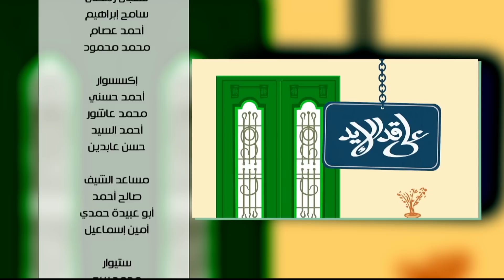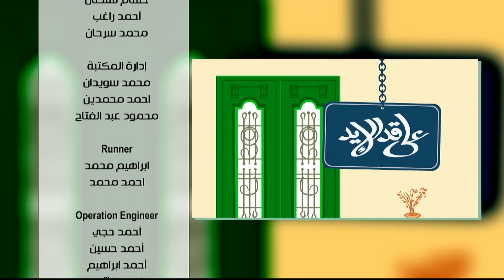مكرونة بالخضار - اومليت باللحمة المفرومة - قرص باللبن الرايب - مفتقة | على قد الأيد حلقة كاملة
طريقة عمل مكرونة بالخضار و الجبنة - اومليت باللحمة المفرومة - قرص باللبن الرايب - مفتقة مع نجلاء الشرشابي في علي قد الأيد | 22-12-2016